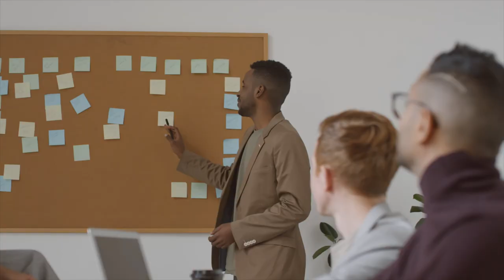As If & As Though [How To Use "As If" and "As Though"]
In this video, learn how to use "as if" and "as though".

Both "as if" and "as though" are used to make unreal comparisons. Because they're hypothetical, you need to use the subjunctive form of the verb. You'll learn how to form sentences using "as if" and "as though" using correct English sentence structure.

In this case, both "as if" and "as though" can be used interchangeably.

"As if" and "as though" can also be used to talk about something that seems likely/possible. In this case, you can use different verb tenses depending on the context and time reference. You'll see example sentences using "as if" and "as though" when something seems likely or possible so you can see how the sentence structure changes.

In this case, "as if" and "as though" can be used interchangeably. Native speakers also commonly use "like" in this case.

Although "as if" and "as though" can be used interchangeably without a difference in meaning, "as if" is a lot more common and natural.

By the end of the video, you'll feel confident using "as if" and "as though" so you can improve your English grammar and sound fluent in English.

Free Speaking Guide - How To Speak English Fluently and Confidently in 6 Easy Steps.